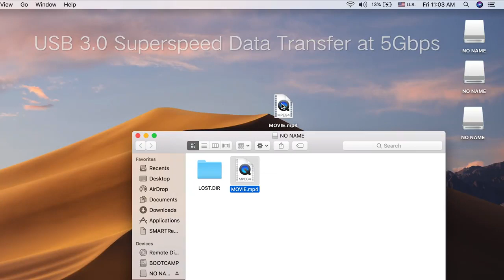Ugreen USB HUB C HUB to Multi USB 3 HDMI Adapter Dock for MacBook Pro Accessories